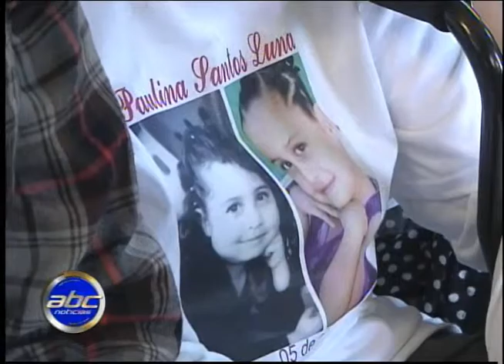Entregarán 1 1 mdp a familiares de víctimas